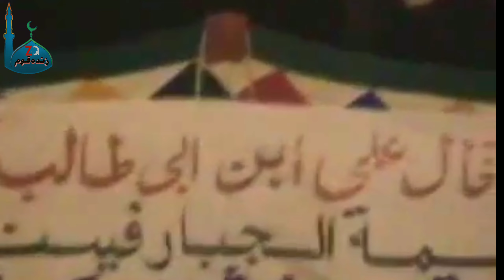Hazrat Maulana Khalilur Rahman Sajjad Nomani Sahab Short Clip || مدینہ منورہ کی عید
Hazrat Maulana Khalilur Rahman Sajjad Nomani Sahab Short Clip
مدینہ منورہ کی عید

ﺍَﻟﺴَّﻼَﻡْ ﻋَﻠَﻴْــــــــــــــــــــﻜُﻢْ ﻭَ ﺭَﺣْﻤَﺔُ ﺍﻟﻠَّﻪِ ﻭَ ﺑَﺮَﻛَﺎﺗُﻪُ

مزید اسی طرح کی اسلامی ویڈیو دیکھنے کے لیے ہمارا چینل سبسکرائب کریں (جزاك الله خيرا)

مزید بیان اور شارٹ کلپس کیلئے براہ کرم ہمارا یوٹیوب چینل سبسکرائب کریں اور فوری اطلاع حاصل کرنے کے لئے بیل🔔 آئیکن دبائیں